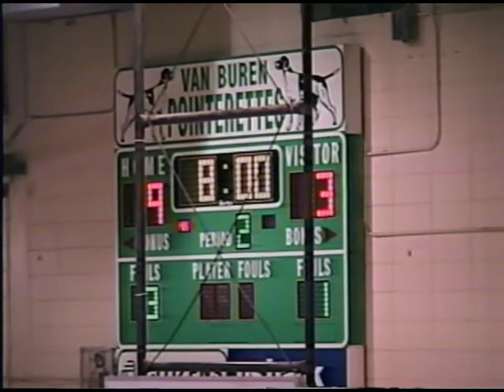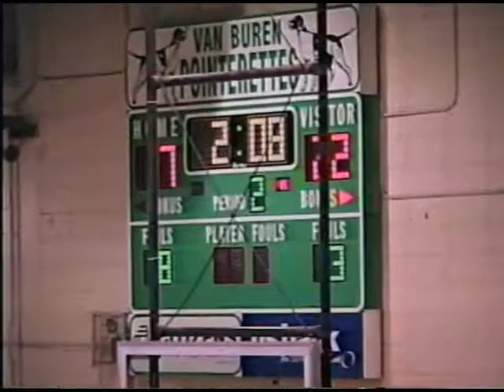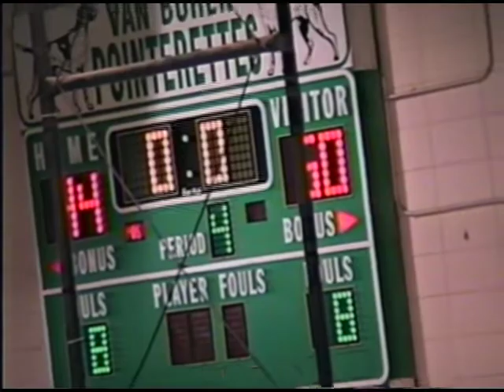2002 Alma @ Van Buren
2002 Alma @ Van Buren (Away)